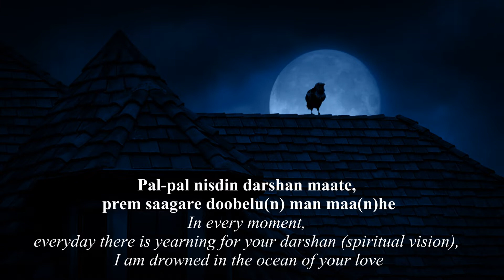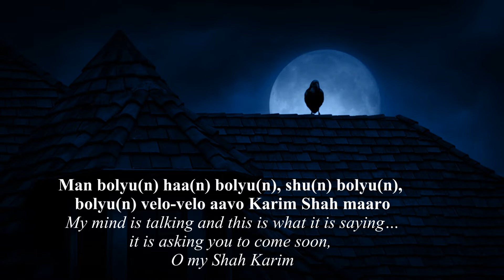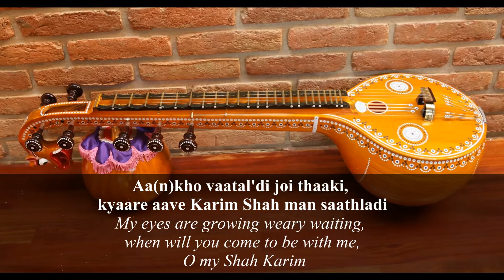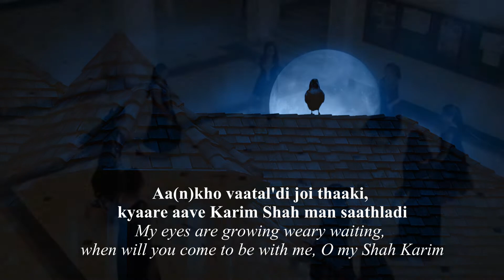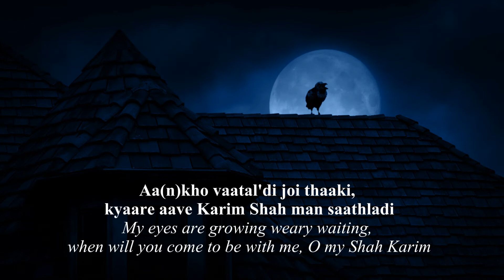Aa(n)kho vaataldi joi thaaki (Geet) - Aly Sunderji ft. Nazia Amin Mohammad (Salgirah 2019 Special)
JollyGul.com presents lyricist Suman's devotional geet Aa(n)kho vaataldi joi thaaki (My eyes are growing weary waiting) beautifully sung by Aly Sunderji and Nazia Amin Mohammad . This is part of our ongoing series of videos for the Jamat in the month of December to celebrate Salgirah 2019.

Aly Sunderji is an artist, music composer as well as a passionate teacher. Aly is a man of many talents and wide interests. In his alternate persona as The Mithai Man, Aly loves spending time in the kitchen making culinary delights. Aly's immense pioneering efforts over many years in giving exposure to Ismaili artists on his hugely successful YouTube channel deserves special mention and appreciation from all of us. Aly lives in Vancouver, Canada.

Nazia Amin Mohammad is a passionate vocalist based in Dubai UAE and is originally from Karachi Pakistan. She has sung in more than 32 languages. Nazia is a social media star and is covered regularly by the media in the Gulf States. She is a Business Development Executive by profession.

In this geet Aa(n)kho vaataldi joi thaaki, Suman compares his love for Imam-e-Zaman as that of a chakori (which is a legendary bird in Hindu scriptures) with intense obsession with the moon. A chakori is a symbol of intense love, it can spend its whole night gazing at the moon.

The geet was recorded in 2016 at the Lata Mangeshkar Studio in Mumbai as part of the DJ album Prem Prakaash - A Celebration of Love

Aa(n)kho vaataldi joi thaaki
My eyes are growing weary waiting

Devotional Geet
Lyrics & Running Translations

Vocalists: Aly Sunderji ft. Nazia Amin Mohammad
Composition & Direction: Aly Sunderji

Lyrics: Hassanally G. Rammal (Suman)
Music & Arrangement: Kedar Pandit

Album: Prem Prakaash - A Celebration of Love (Diamond Jubilee)
Recording: Lata Mangeshkar Studio Mumbai

Video: JollyGul.com